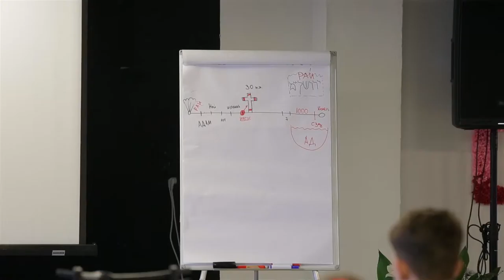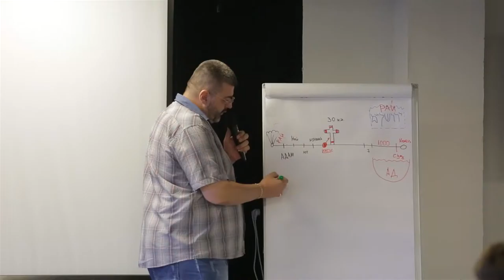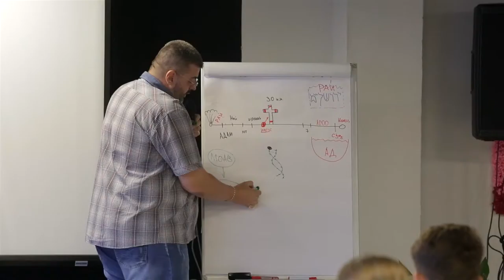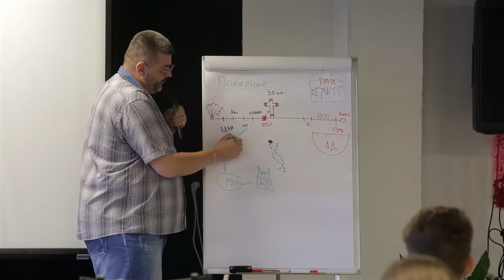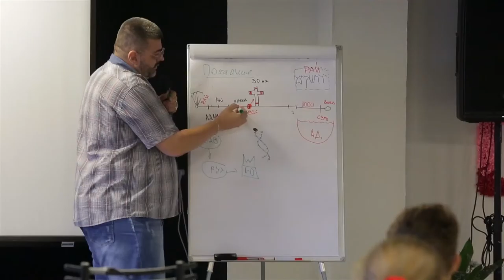Грехопадение Адама. Жизнь человека и Божье искупление. Пенуэл в Израиле. Сент 2016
Грехопадение Адама - это первопричина проклятия, которое Бог изрек на сотворенную им землю. На протяжении всей истории Божьего искупления земли и человеческого рода от этого проклятия, Бог постоянно говорит, что послушание - это благословение жизнь, а отход от Божьих заповедей - это проклятие и смерть.